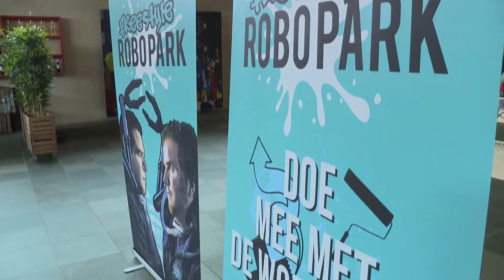Freestyle Robopark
Twee bewoners van Het Dorp in Arnhem die gebruik maken van een robotarm hebben het initiatief genomen tot het Freestyle Robopark. Door robotarmgebruikers te ontmoeten en ervaringen met elkaar te delen wordt het gebruik van een robotarm makkelijker en effectiever.